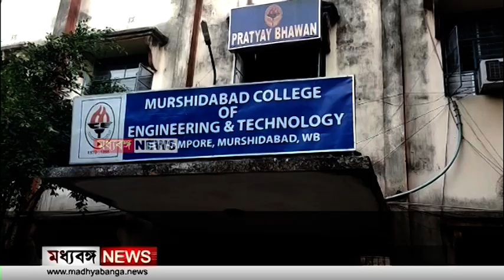Berhampore Incident: বহরমপুরে ইঞ্জিনিয়ারিং কলেজে আগুন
বহরমপুরে মুর্শিদাবাদ কলেজ অফ ইঞ্জিনিয়ারিং অ্যান্ড টেকনোলজি কলেজে ভয়াবহ আগুন

Madhyabanga News